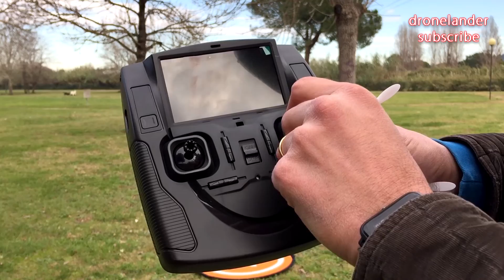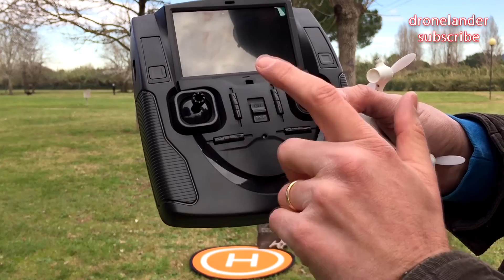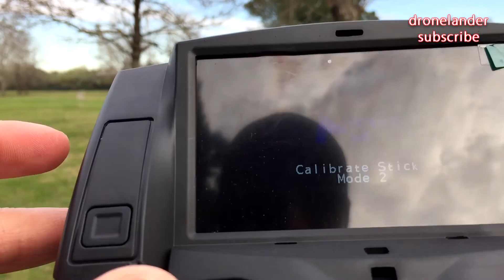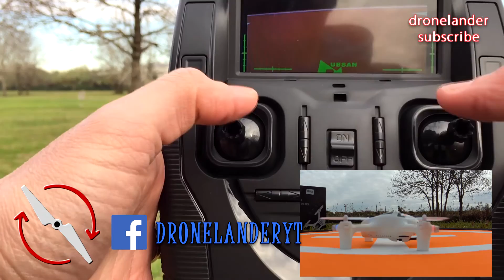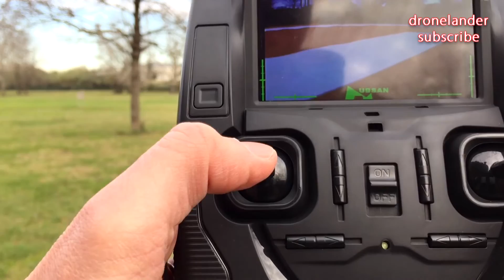HUBSAN X4 H107D plus Review – An all in one best buy FPV drone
The HUBSAN X4 H107D plus all in one best buy FPV drone is a great cheap drone to begin flying indoor fpv without spending lot of money: this could be for beginners the best fpv drone to buy

In this Hubsan X4 H107D+ drone video review I’ll go through all drone aspects, from radio to drone itself with a final test flight of this best buy drone

Specifications:
Brand name: Hubsan
Model name: H107D+
Item type: Quadcopter
Colour: white
Material: ABS
Control channel: 4 channels
Controller mode: Mode 2
Remote control frequency: 2.4GHz
LCD: 4.3 Inch
Camera: 720P
Motor: Coreless Motor
Remote distance: 100m
Charging voltage: 3.7V
Charging time: About 45mins
Action time: About 6-8mins
Function: forward/backward, up/down, left/right, sideward flight, hovering, 360°rotation, altitude hold, headless mode
Quadcopter battery: 3.7V 520mAh Li-po battery
Transmitter battery: 4 * 1.5V AA battery (not included)
Suitable for children above 14 years old
Battery dimension: 57 * 28 * 24mm
Item dimension: 120 * 120 * 40mm
Item weight: 42.6g

What I'm using for my videos:

Camera

Iphone 7
On board camera

Action Cam Accessories